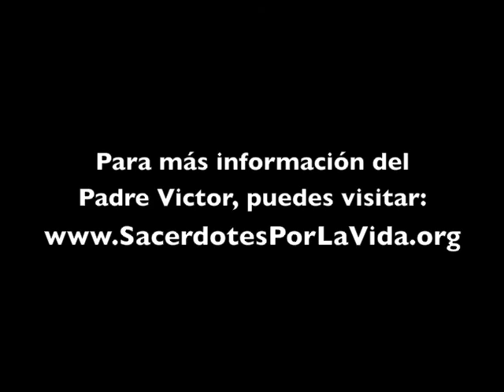Solemnidad del Cuerpo y la Sangre de Cristo, Ciclo A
Una serie dedicada a dar tips litúrgicos pro vida para la preparación de la homilía dominical, especialmente dedicada para nuestros hermanos sacerdotes, diáconos y seminaristas.

Lecturas dominicales:

Dt 8:2-3, 14b -16a
1 Cor 10:16-17
Jn 6:51-58